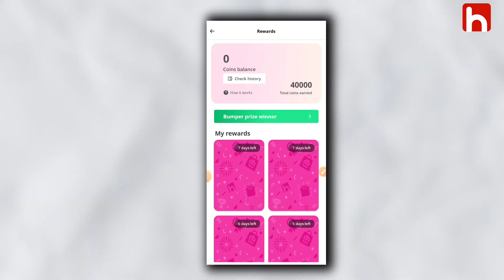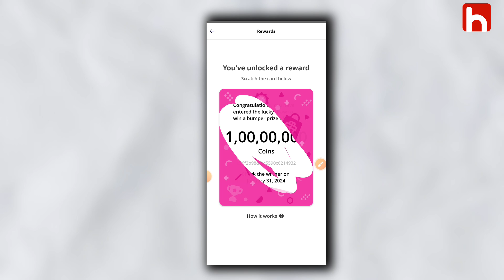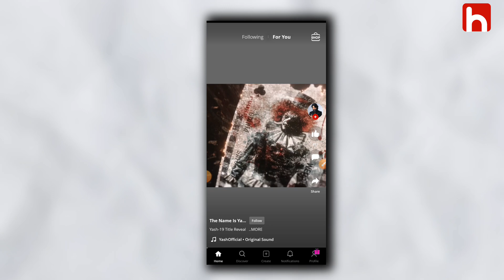Hipi App me scratch card kaise milta hai 💸 |Hipi App scratch card Kaise paye | Hipi App Payment prof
Hipi App 10 Scratch Card Live 💸 |Hipi App scratch card Kaise paye | Hipi App Payment proof 💸

hipi app se paise kaise nikale 2023
hipi app se paise kaise kamaye
payment proof